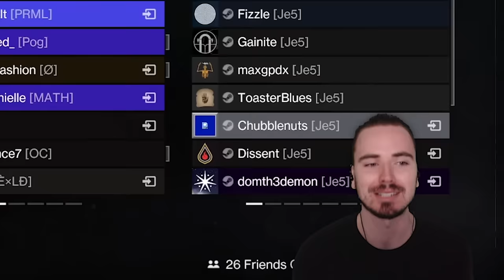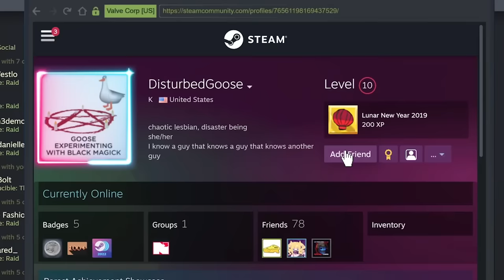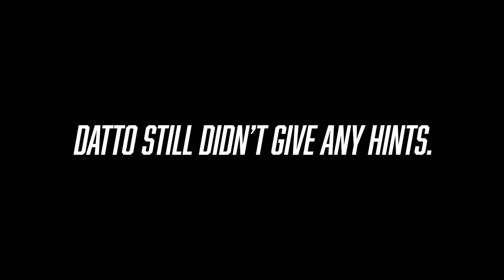Root of Nightmares but only the Funny Parts